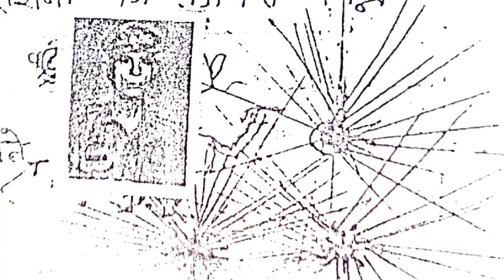EP27 पहले धाम के धनी की विशेष दया-कृपा मेजर_जितेंद्र_कुमार_राणा_की_साधना_डायरी | जयगुरुदेव सत्संग